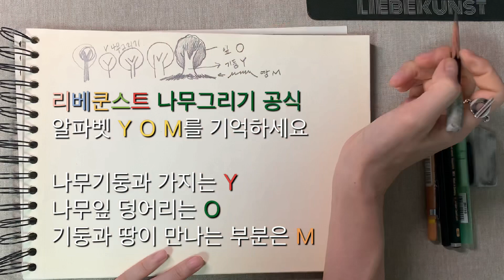미술공식 - 연필로 분위기있는 나무 그리기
안녕하세요, 리베쿤스트입니다.

오늘은 나무그리기 기초를 보여드리려고해요:)
어떻게하면 쉽게 나무 그리는방법을 전달할 수 있을까 생각하다가
만들어진 저만의 나무그리기 공식 나무욤~~ YOM입니다😃😃😃

영상을 보시고 저와 함께
 조금 더 예쁘고 분위기있게 나무를 그리는 방법을 알아가셨으면 좋겠어요🙏🏻

오늘도 우리 같이 그림그려요:-)

*생각보다 설명하는 글이 많이 들어가서 자막이 빨리 넘어가요
자세히 보고싶으신 분들은 배속을 낮춰서 느리게 봐주시면 좋겠어요 🙏🏻